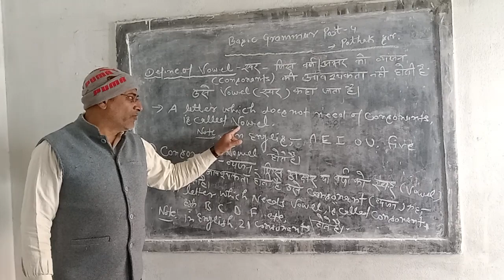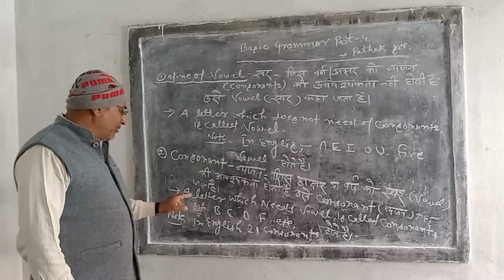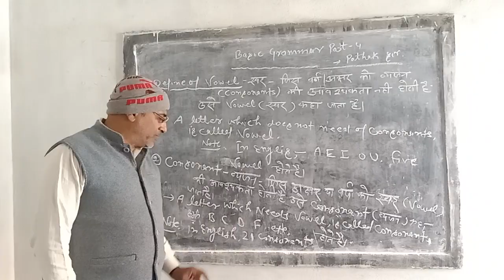Basic Grammar part 4